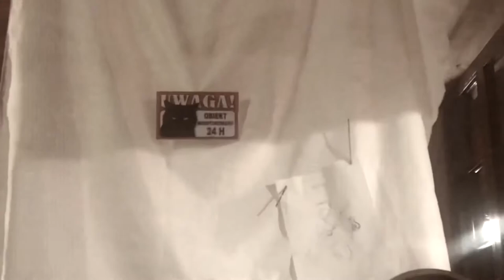Painting Living Roommm... 2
Song from album Czarface Meets Metalface. Song: Phantoms (Ft. Kendra Morris & Open Mike Eagle)